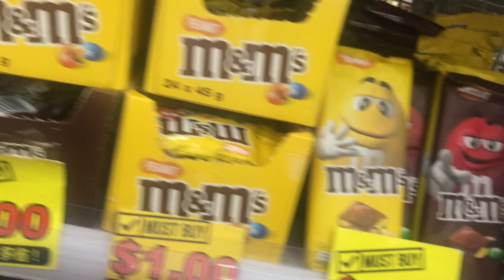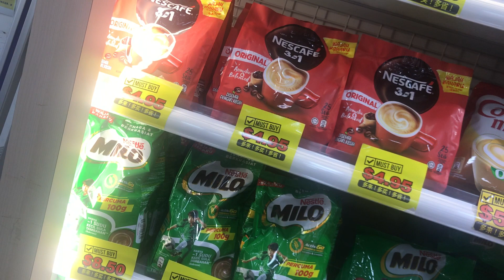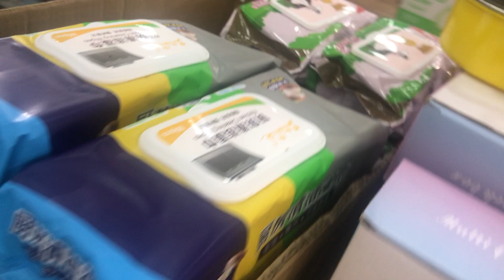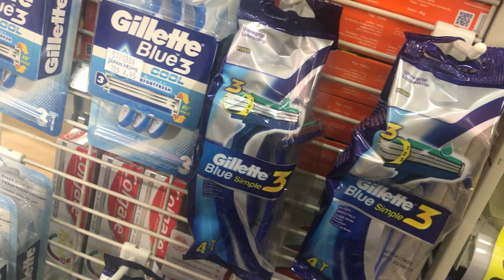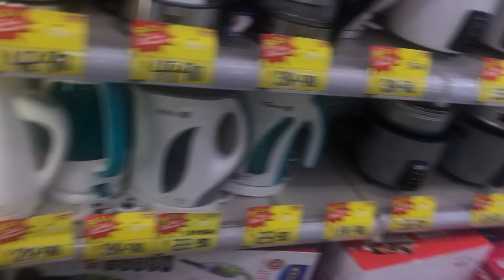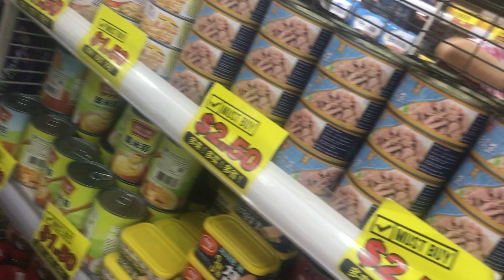IMG 4457japan home grocery and appliances at kovan mall@OfficialHelenVlogs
Japan home at kovan heartland mall@OfficialHelenVlogs